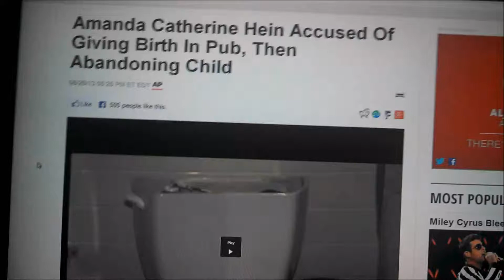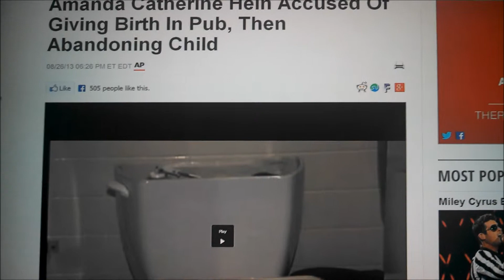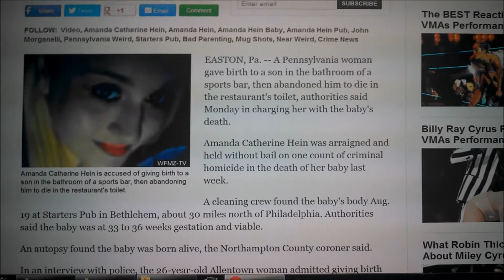Pennsylvania Baby Murderer and Liberal Denial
On August 17th, 2013, a 26-year old Pennsylvania woman named Amanda Catherine Hein gave birth to a baby boy in a bar restroom and then horribly wrapped him in a plastic bag and murdered him by putting him in a toilet tank alive.  The liberal media's response to this?  Here is the headline from the Huffington Post:

Amanda Catherine Hein Accused Of Giving Birth In Pub, Then Abandoning Child

Abandoning child?  Abandoning a child is leaving them at home and then never coming back, or dropping them off at the babysitter's house and disappearing.  This was not child abandonment; this was cold-blooded, pre-meditated murder.  In perusing the article, I couldn't even find any mention of the word murder.  How is wrapping a human being in a plastic bag and then drowning them not considered murder?

This is liberal bullshit at its worst.  They are clearly trying to avoid mentioning the word "murder" so as to prevent any sane person from making the obvious comparison of this heinous crime with what occurs daily at abortion clinics nationwide.

Being a libertarian who believes that individual liberty is the most important value we have, I constantly struggle with the notion of abortion.  Should the liberty and individual freedom of a woman trump the absolute liberty and natural right of an unborn human being who is otherwise capable of fully sustaining life on their own that which is the most important right of all, the right to life itself?  More and more in recent months I find myself leaning towards the latter, and this type of liberal denial may have finally pushed me over the edge.